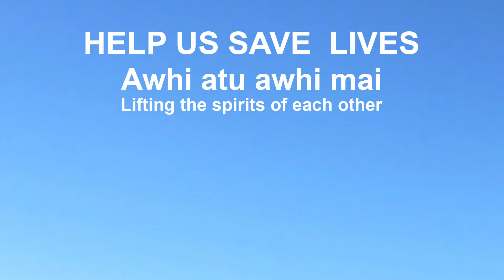Ron from the Kauri 4WD Club